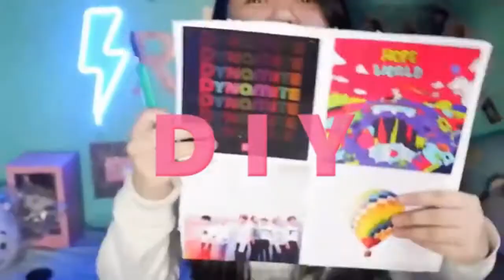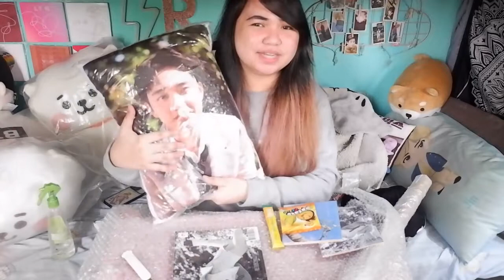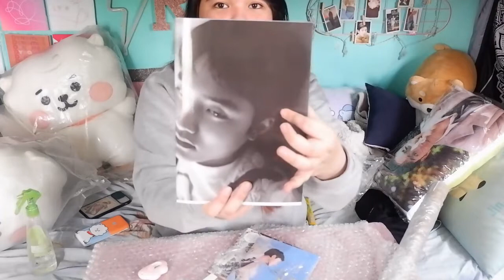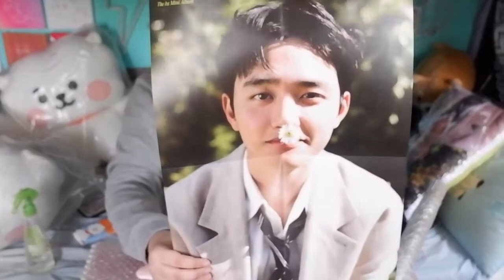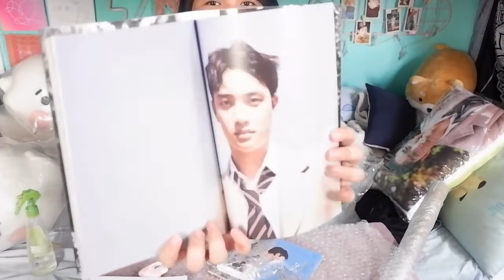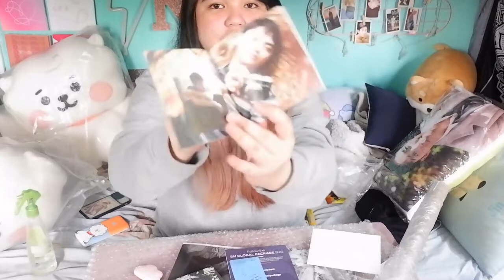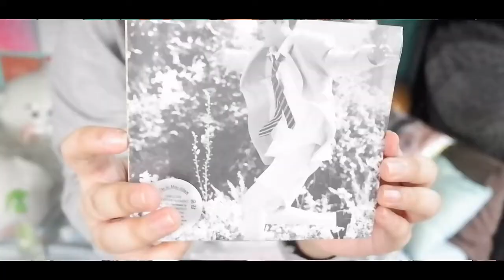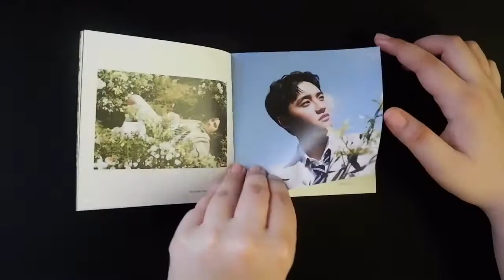UNBOXING EXO KYUNGSOO'S FIRST SOLO ALBUM | DKS1 | EXOL | PHILIPPINES | MY EXO COLLECTION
HELLO EXOL,

The World of K-Pop

⚠️ Sharing revenue: Identified as a cover song.